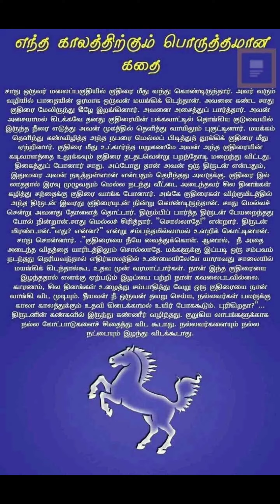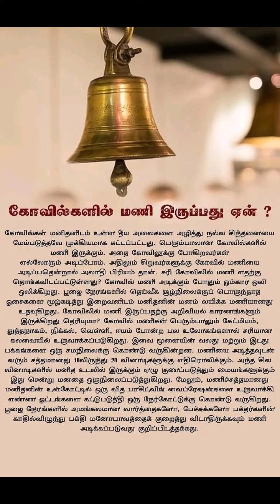ஆன்மீக சிந்தனை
Jerry creatives gk Tamil